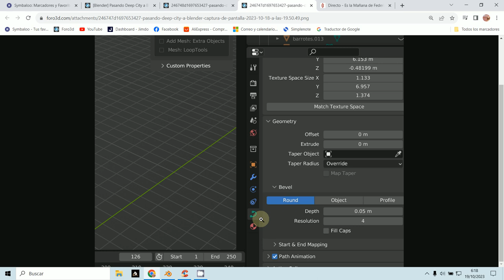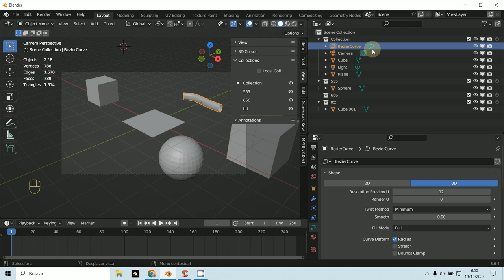Colecciones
3D Blender 3.6.4
Mesh - Curve Bezier